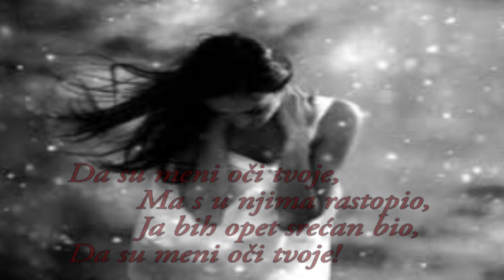Jovan Ilic - Da su meni oci tvoje